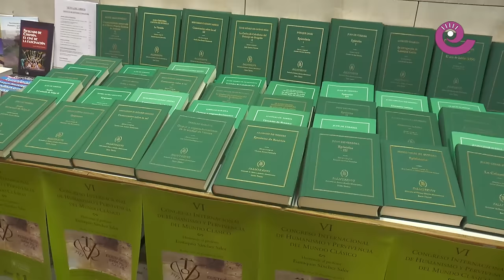La Comarca.tv - VI Congreso de Humanismo en Alcañiz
La consejera de Innovación del Gobierno de Aragón, Pilar Alegría, inauguró el VI Congreso de Humanismo de Alcañiz. El Congreso está organizado por el Instituto de Estudios humanísticos y tendrá 47 ponencias, 122 comunicaciones y se defenderán 2 tesis doctorales.